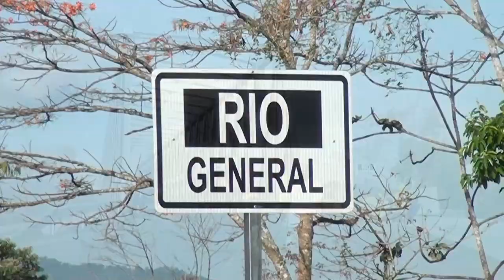Miércoles 12 de abril comenzará mantenimiento preventivo en puente sobre el río General